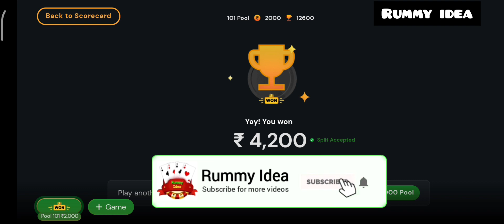Rs.2000 #101 Pool Match Watch Now